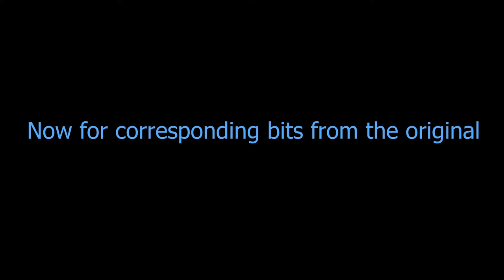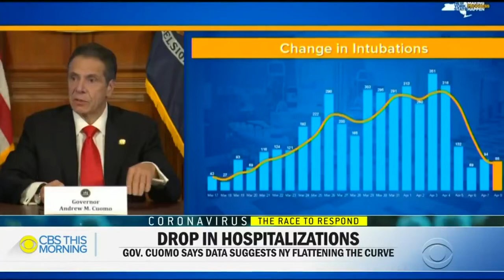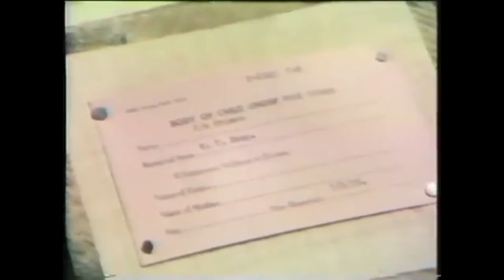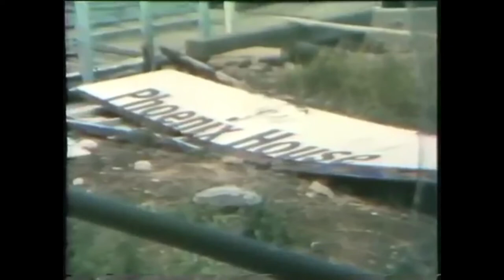"Mass Graves" For Decades, Hart Island +1978 footage - those graves really began in 1869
Watch video until end for the clip from 1978 detailing mass graves on Hart Island. This is nothing new. Many more similar clips of these mass graves in the same place before COVID-19 can for now still be found on YouTube.

Original clips from Revenge of the Cis, CBS This Morning, and RogerSharpArchive.